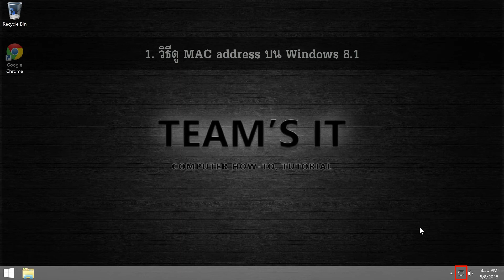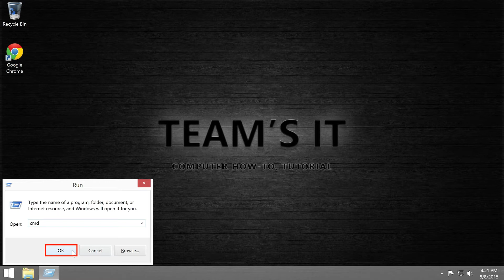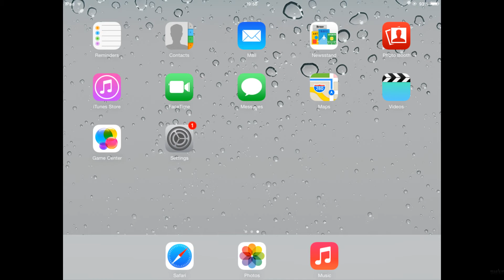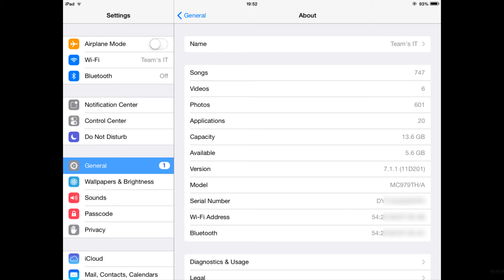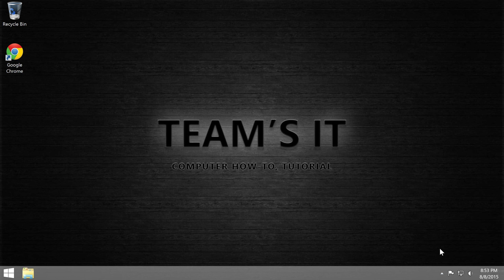การดู MAC address บน Windows, iPad, และ Android smartphone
ในวิดีโอนี้ ผมจะสอนการดูค่า MAC address ของเน็ตเวิร์คอินเทอร์เฟซการ์ด (Network Interface Card) บนระบบเหล่านี้
1. Windows 8.1 (ข้ามไปขั้นตอนนี้ - 00:25)
2. iPad 2 (iOS 7.1.1) ((ข้ามไปขั้นตอนนี้ - 02:29)
3. Samsung Galaxy A7 (Android 4.4.4) ((ข้ามไปขั้นตอนนี้ - 03:10)

MAC address (หรือ physical address) คือกลุ่มเลขฐาน 16 จำนวน 12 ตัว ซึ่งเป็นค่าที่ถูกกำหนดมาตายตัวให้กับการ์ดเน็ตเวิร์คตั้งแต่โรงงานที่ผลิตและมีค่าไม่ซ้ำกัน (ในทางทฤษฎี) เพื่อใช้สำหรับระบุตัวตนของการ์ดเมื่อเชื่อมต่อกับเครือข่ายต่างๆ โดยมักจะเขียนในรูปแบบดังนี้ 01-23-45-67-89-ab หรือ 01:23:45:67:89:ab ไม่ว่าจะเป็นคอมพิวเตอร์, โน้ตบุ๊ค, หรือ อุปกรณ์ต่างๆที่เชื่อมต่อระบบเครือข่ายได้ จะต้องมีการ์ดเน็ตเวิร์คอยู่ในตัว